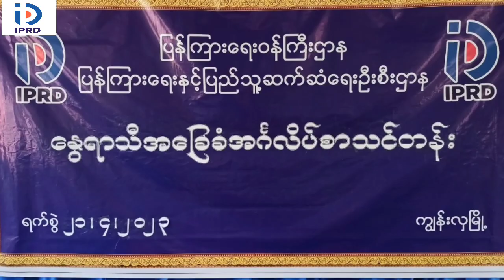ကျွန်းလှမြို့နယ်၌ နွေရာသီ အခြေခံအင်္ဂလိပ်စာ သင်တန်းဖွင့်လှစ်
ဧပြီ ၂၂ ကျွန်းလှ
မျိုးဝင်းညို